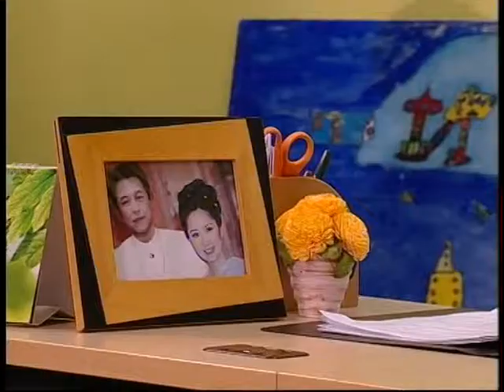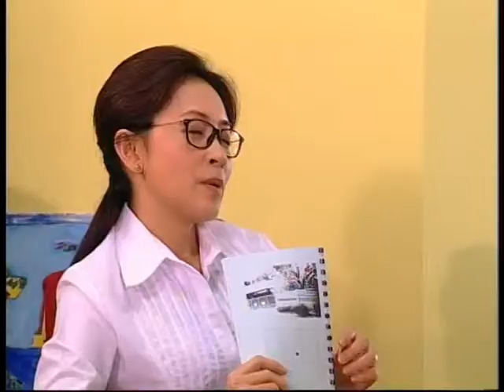Single Club 5-2(Pakakaew).mpg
ผกาแก้ว ครูสาวผู้ถูกสถานการณ์พาไปให้ต้องอยู่เป็นโสด...ทั้งๆ ที่ไม่ได้อยากโสดซักหน่อย...ครูผกาแก้วก็เหมือนผู้หญิงทั่วไปที่อยากมีความรักจริงๆ กับเขาบ้างอะไรบ้าง..แต่ชีวิตกลับกลายเป็นเพียงหมากหนึ่งตัวที่ต้องไปเดินในเกมส์ของ­ตระกูลผู้มีพระคุณ...กลืนไม่เข้าคายไม่ออกที่ต้องบอกว่าเป็นโสด ทั้งๆ ที่ มันไม่ใช่ซักกะหน่อย